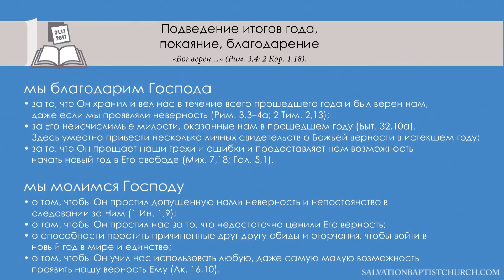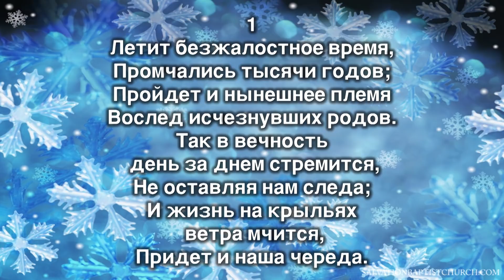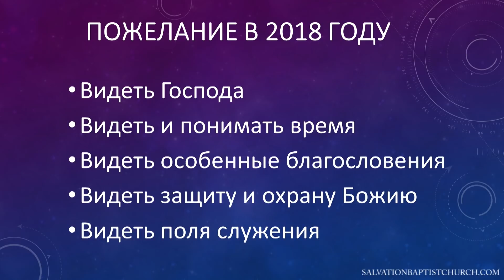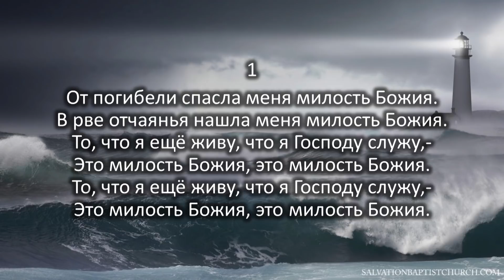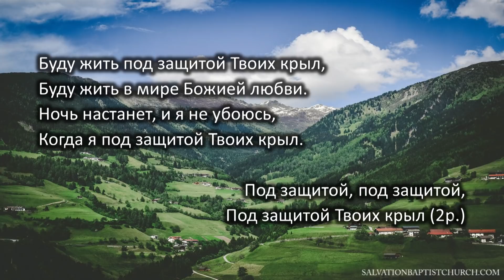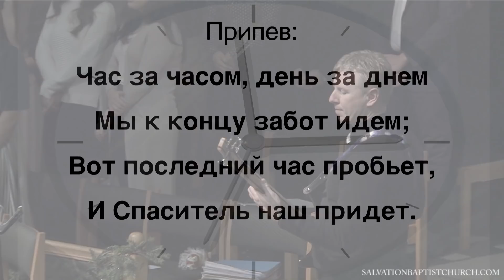12/31/2017. Вечер. Церковь «Спасение», Edgewood, WA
12/31/2017. Вечернее служение. Молодёжный хор. Церковь «Спасение».  Edgewood, WA
Проповедь:  Сергей Афичук.
                        Василий Костюкевич
                        Александр Черниченко.
                        Сергей П. Марченко.
                        Андрей П. Чумакин.